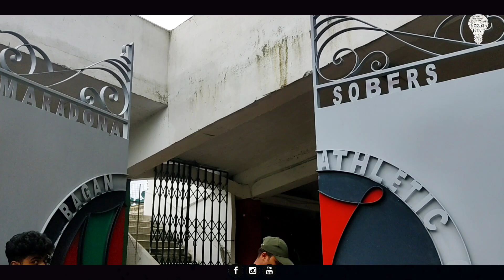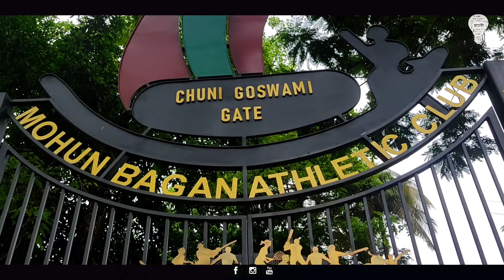মার্টিনেজকে বরণ করতে প্রস্তুতি নিচ্ছে,মোহনবাগান ক্লাব। মাঠ থেকে গেট কতটা প্রস্তুত?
My Gears:
Mi Note 9 Pro(White 128 GB, 6 GB RAM)
Tripod
Music Source- Internet